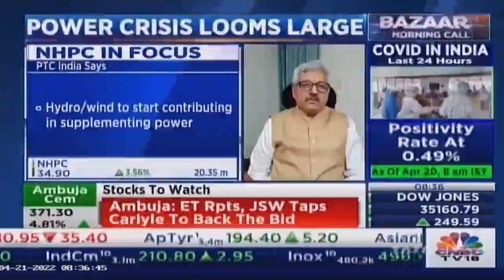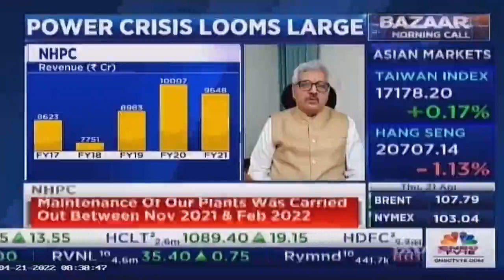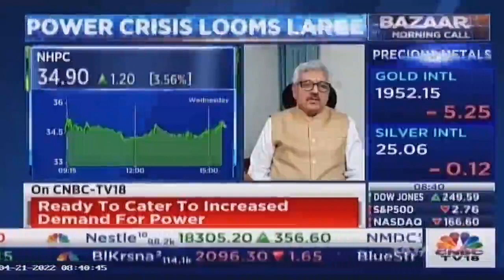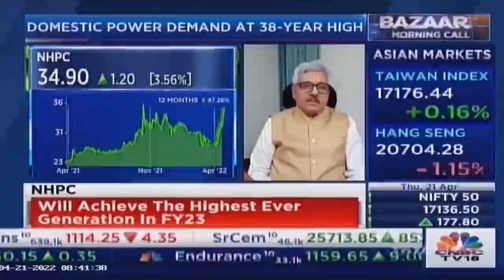Interview of Shri A.K. Singh, CMD, NHPC in Bazaar Morning Call on CNBC-TV18 - 21.04.2022